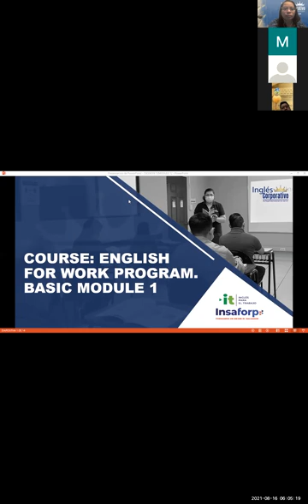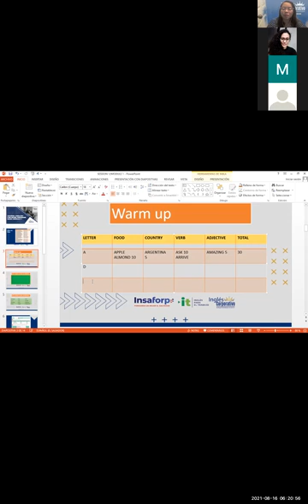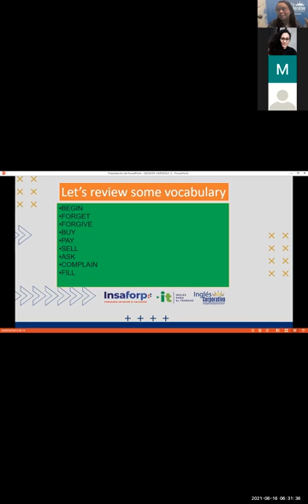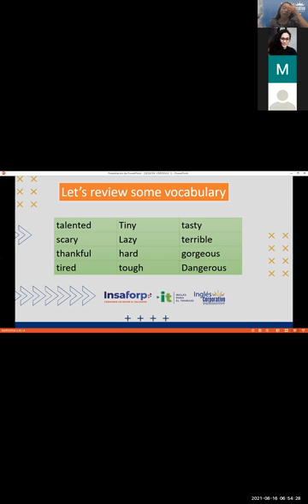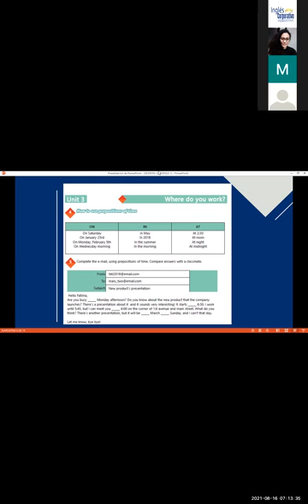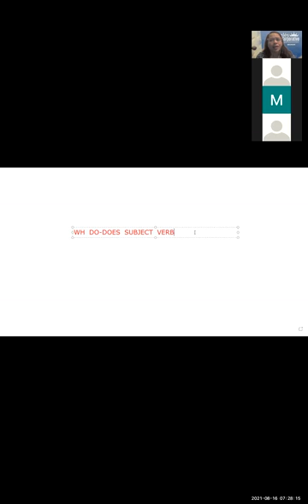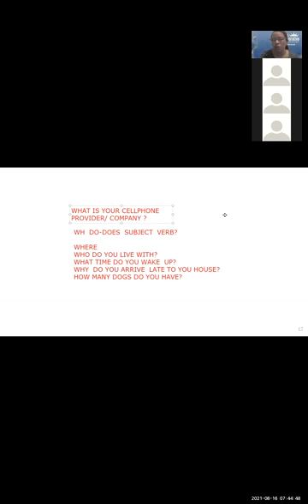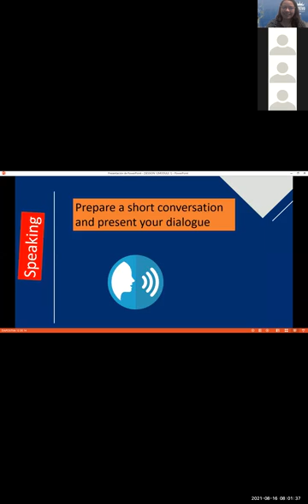Ingles Corporativo-Videoconferencia #15 Vocabulary practice